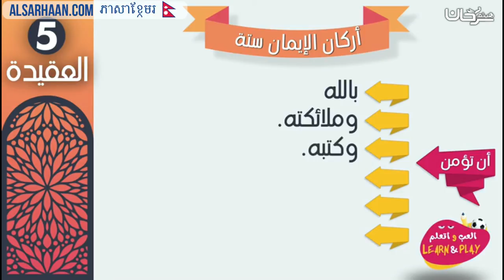🇳🇵 आस्थाका ६ वटा आधारहरू